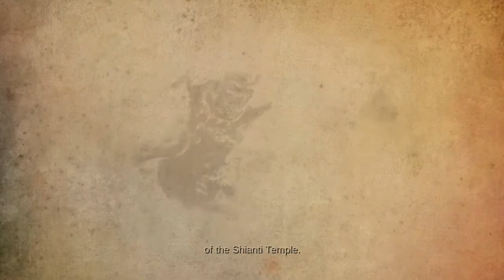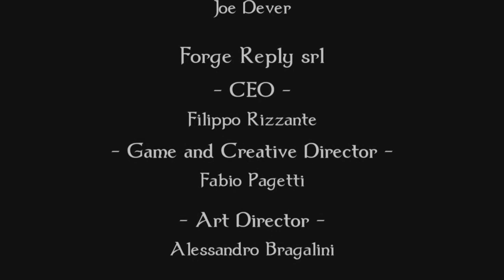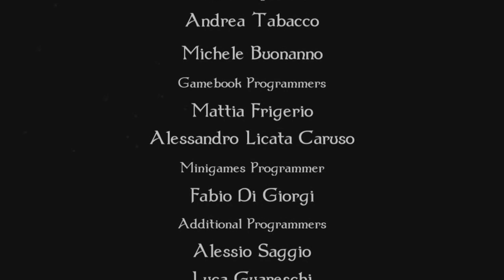Joe Dever's Lone Wolf Playthrough | Part 54 [FINAL]